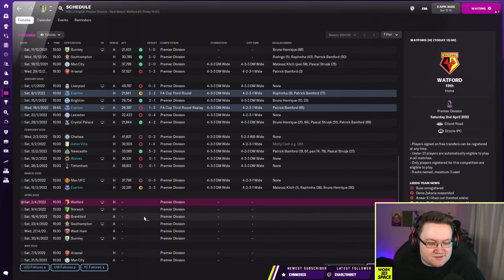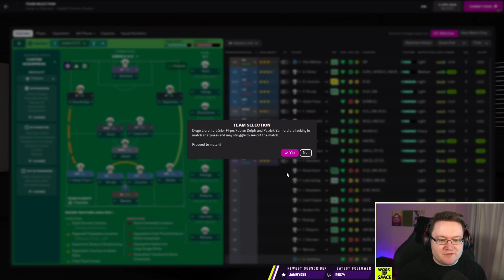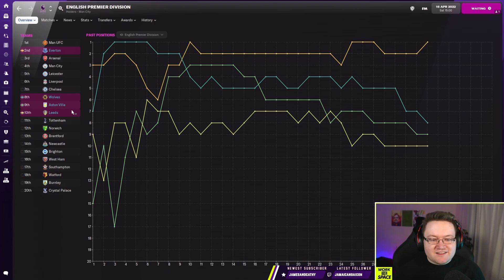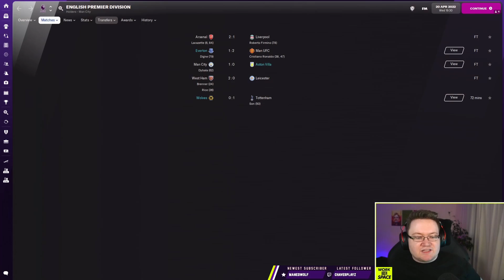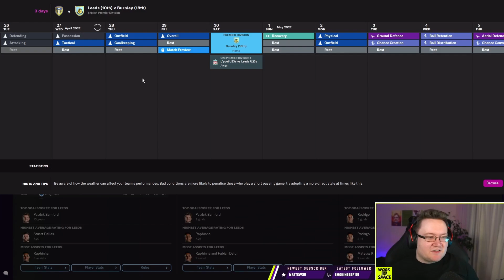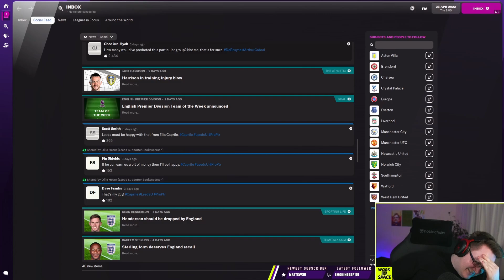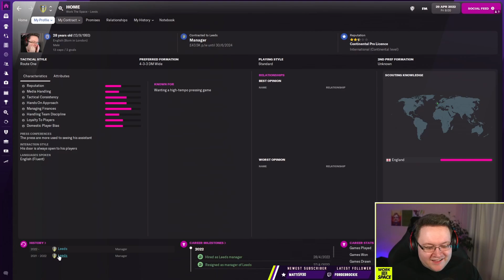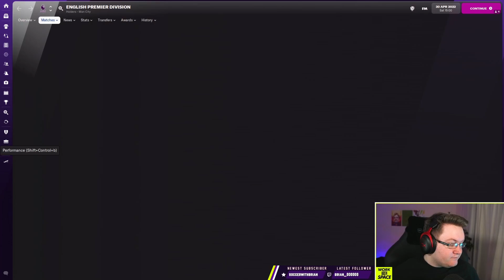I ACCIDENTALLY RESIGN… | The Network Game #13 feat. Zealand, DoctorBenjy & Lollujo | FM22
The Football Manager 2022 Network Game w/ Zealand, DoctorBenjy & Lollujo is live Thursdays!

The Network Game #13 - I RESIGN. | feat. Zealand, DoctorBenjy & Lollujo | FM22